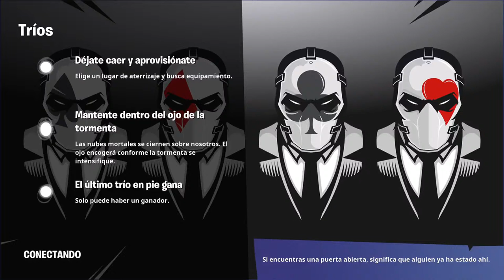Jugando en PS5